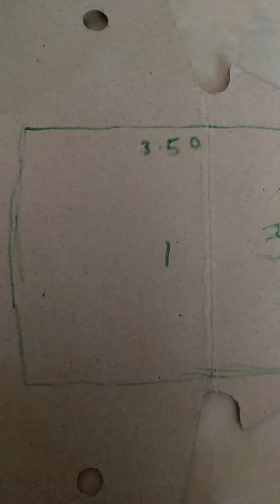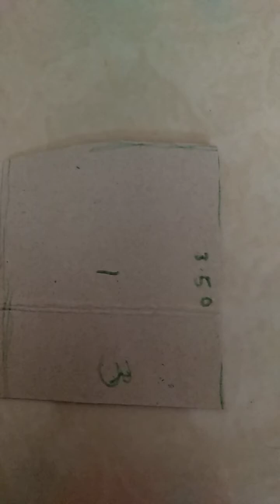🦋🦋Republic day 🇮🇳🌹🌷💐🎊🦋🦋🦋🦋🦋decoration or gajara making Idea26 January 2021🇮🇳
Republic day decoration ideas